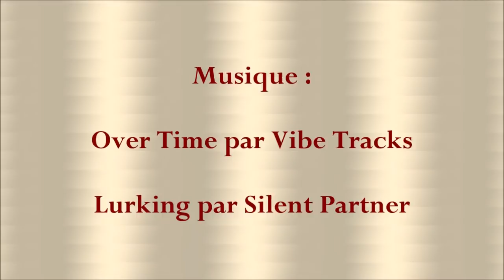🕸 Toile d araignée 🕷 découpée en papier très facile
Tutoriel avec des explications détaillées pour découper en papier une belle toile d'araignée. C'est facile ! Vous pouvez en décorer votre maison, votre classe ou votre bureau. Joyeux Halloween !

Bon pliage !